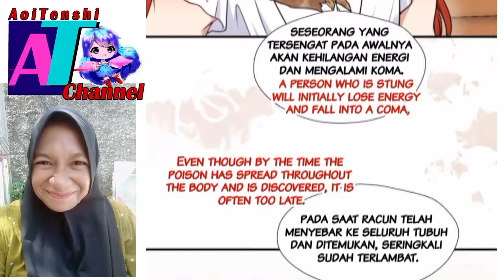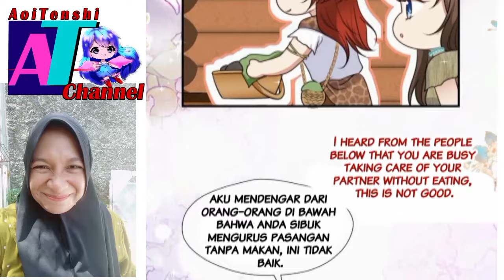Beauty in the beast world chapter 185 /190 sub English indo ( i become a beast girl )